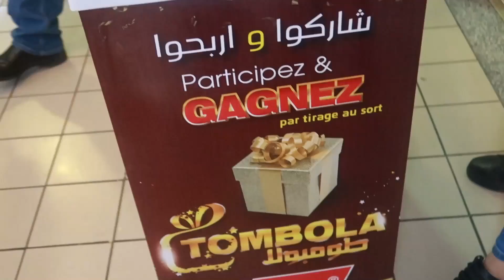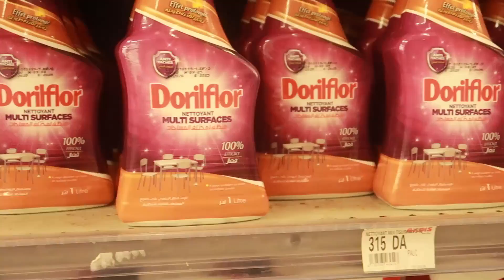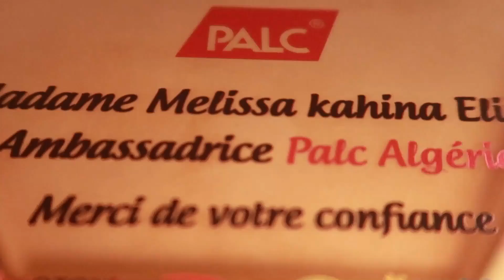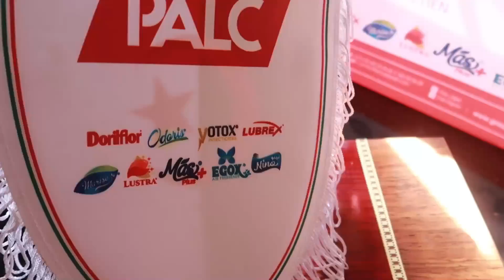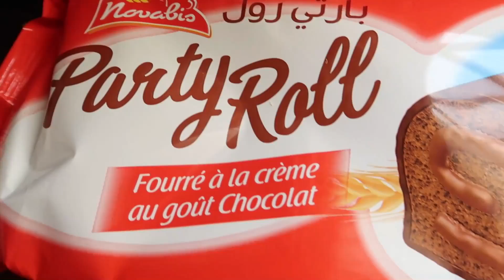ma journee du 8 mars 👌ومفاجاة شابةفرحتني بزاف😯مبروك الف مبروك علينا سعيد junior👼